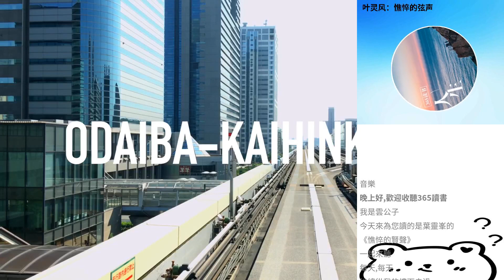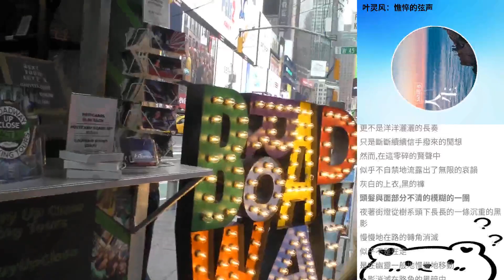葉靈風：憔悴的弦聲